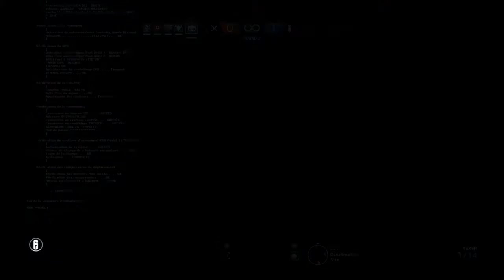Tom Clancy's Rainbow Six® Siege (Uncle Babysitter)